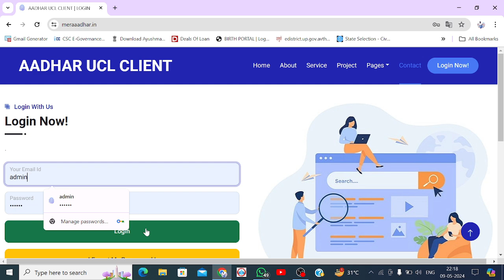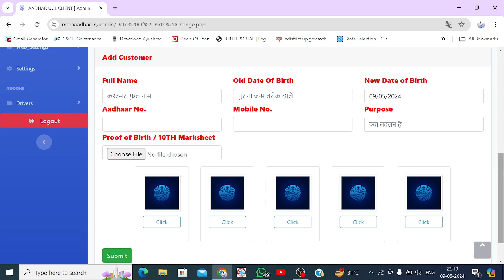Aadhar UCL ID BYPASS | AADHAR NAME DOB CORRECTION ID | AADHAR MOBAIL NUMBER ADD ID | Mo 7317764808